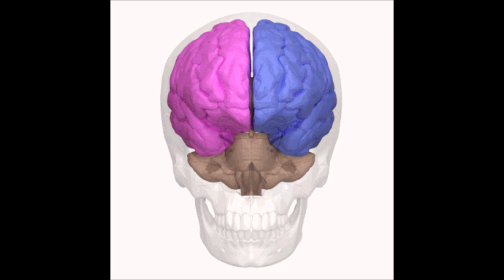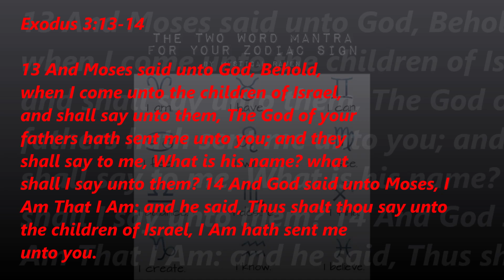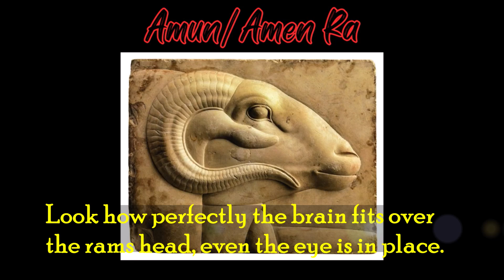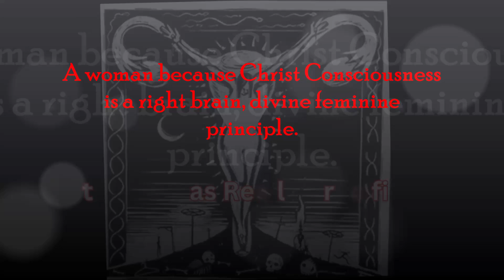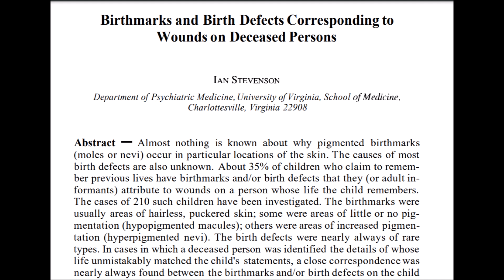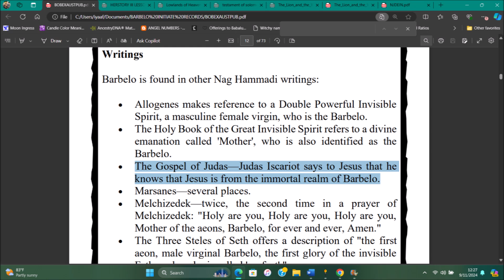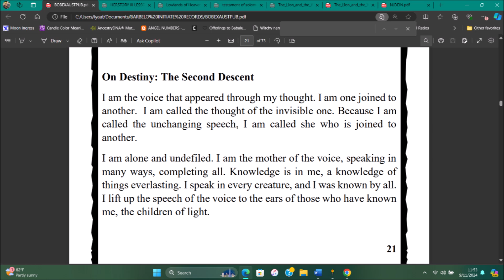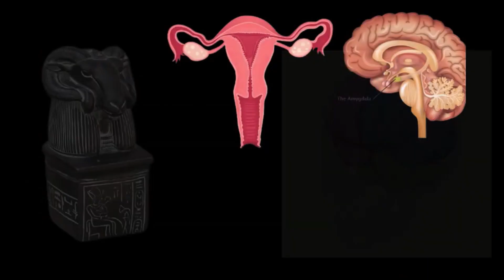The Mystery of the Crucifixion Part 1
This video discusses the visual symbolism of the depiction of Christ on the cross and how it compares to the temple within.